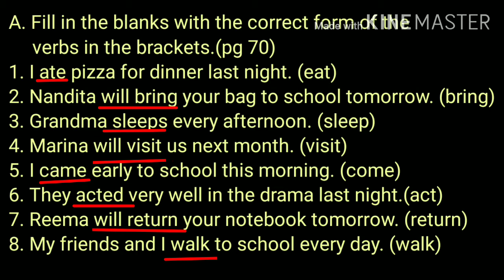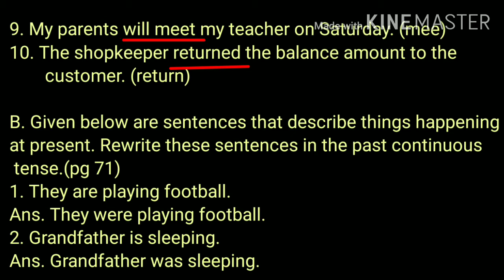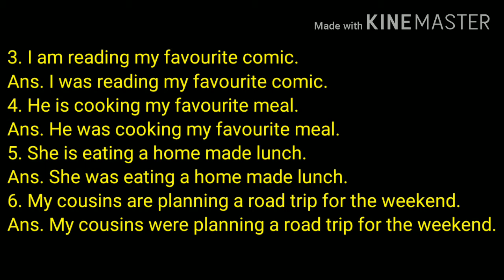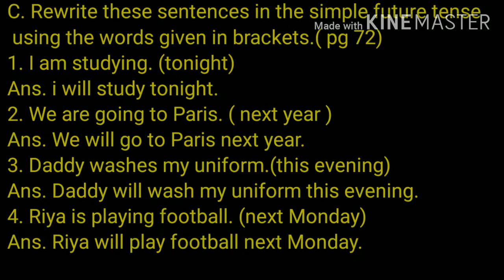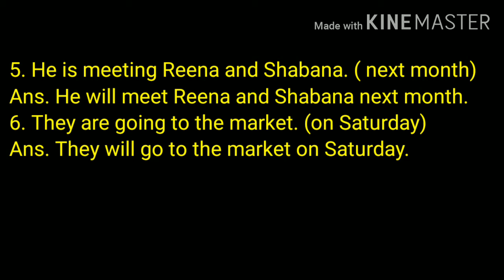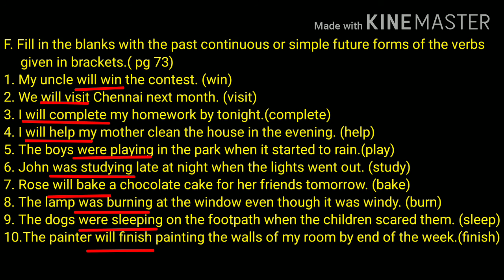Class 4, English I, Grammar, Chapter 11 Tenses 720p